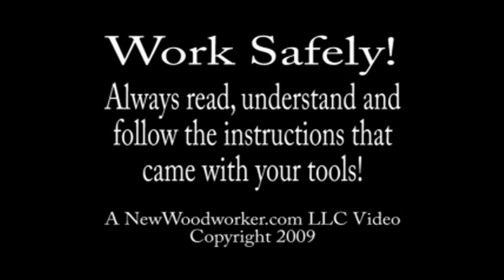EZS One Hand Clamps von BESSEY | sautershop